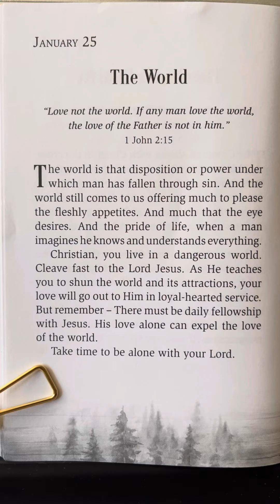January 25 - God’s Best Secrets